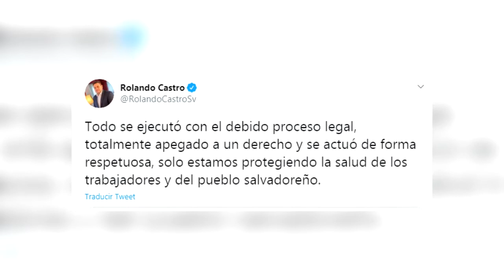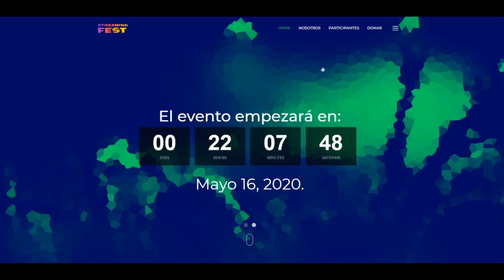Noticiero LPG 15 de mayo: Gobierno salvadoreño ordena cierre de empresa textil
¡Visítenos!